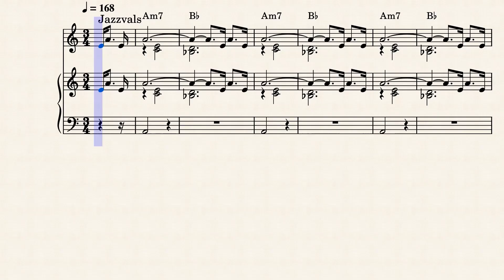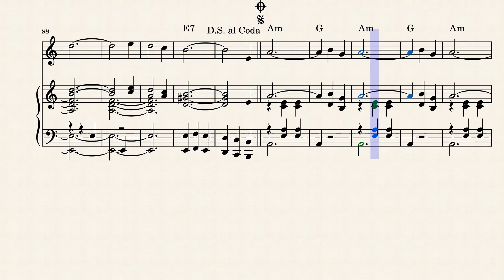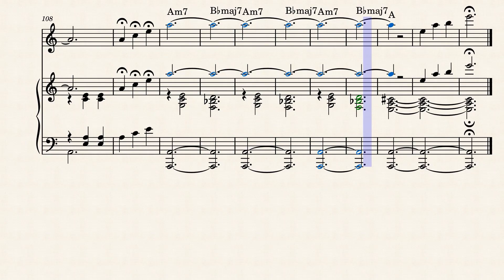Dansevise - Grethe & Jorgen Ingmann - Eurovision Songcontest Winner 1963 - Piano en Voice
Dansevise - Grethe & Jorgen Ingmann – Arrangement: André Wils
Grethe Ingmann en Jørgen Ingmann waren Deense zangers en muzikanten. Samen wonnen ze de Dansk Melodi Grand Prix in 1963 en vertegenwoordigden ze Denemarken op het Eurovisie Songfestival 1963 met het nummer " Dansevise " ("Dancing tune") met muziek van Otto Francker en teksten van Sejr Volmer-Sørensen . Het lied won de wedstrijd. Geen enkel ander Deens lied zou opnieuw de eerste plaats in de Eurovisie-competitie innemen tot het jaar 2000 toen de Olsen Brothers wonnen met hun lied " Fly on the Wings of Love ", en opnieuw in 2013 toen Emmelie de Forest won met het nummer " Only Teardrops""
Jørgen Ingmann werd geboren op 26 april 1925 in Kopenhagen, Denemarken. Grethe Clemmensen werd geboren in 1938 in Denemarken. Ze ontmoetten elkaar in 1955, trouwden in 1956 en scheidden in 1975. Grethe Ingmann stierf aan kanker op 18 augustus 1990 in Denemarken en Jørgen Ingmann stierf op 21 maart 2015 in Denemarken.

Bron: Wikipedia

Grethe Ingmann and Jørgen Ingmann were Danish singers and musicians. Together they won the Dansk Melodi Grand Prix in 1963 and represented Denmark in the Eurovision Song Contest 1963 with the song "Dansevise" ("Dancing tune") with music by Otto Francker and lyrics by Sejr Volmer-Sørensen. The song won the competition. No other Danish song would take first place in the Eurovision competition again until the year 2000 when the Olsen Brothers won with their song "Fly on the Wings of Love", and again in 2013 when Emmelie de Forest won the song " Only Teardrops ""
Jørgen Ingmann was born on April 26, 1925 in Copenhagen, Denmark. Grethe Clemeople was born in Denmark in 1938. They met in 1955, married in 1956, and divorced in 1975. Grethe Ingmann died of cancer on August 18, 1990 in Denmark and Jørgen Ingmann died on March 21, 2015 in Denmark.